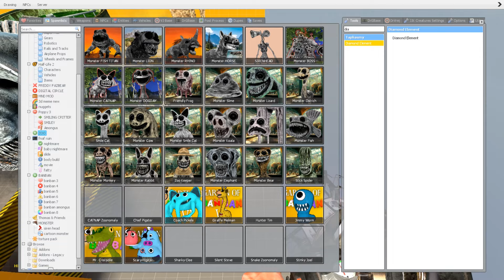ALL ZOONOMALY MONSTER DIAMOND TORTURE in Garry's Mod!